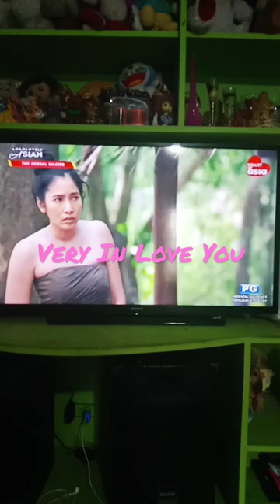The Herbal Master Legacy In Husband Secret Love Prophecy Revolution Outlaws Destiny